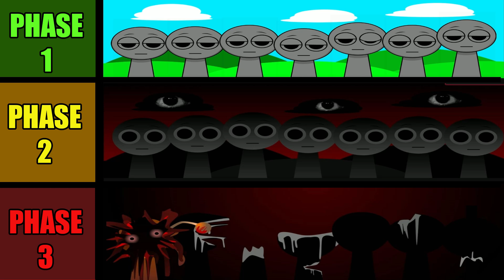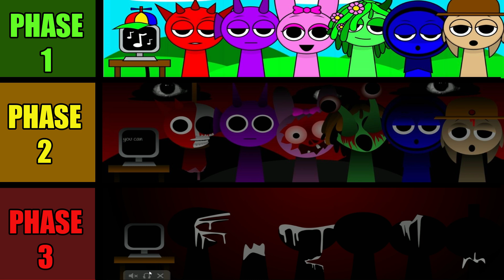Incredibox Sprunki Mix: Phase 1 VS Phase 2 VS Phase 3